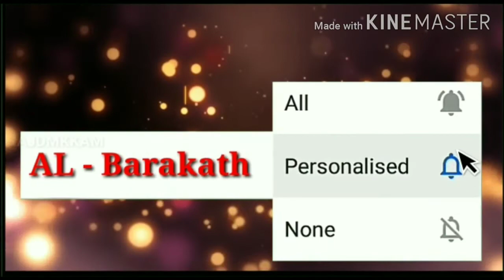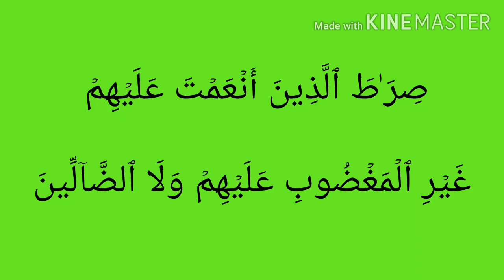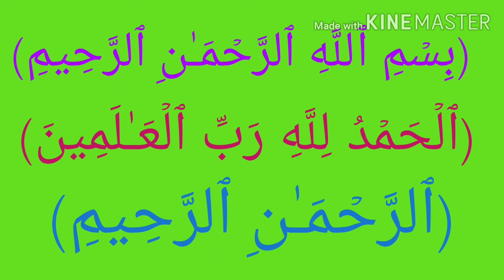ഖുർആൻ എളുപ്പത്തിൽ പഠിക്കാം ഭാഗം -2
അറിവ് ഇരു ലോകത്തും വെളിച്ചമാണ്.
പഠിക്കലും പഠിപ്പിക്കലും പഠിക്കാൻ പ്രോത്സാഹിപ്പിക്കലും പുണ്യമാണ്.

ഷെയർ ചെയ്യുക
നന്മകളിൽ പങ്കുകാരാകുക.

നാഥൻ തുണക്കട്ടെ ആമീൻ

Ashraf Abrari
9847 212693